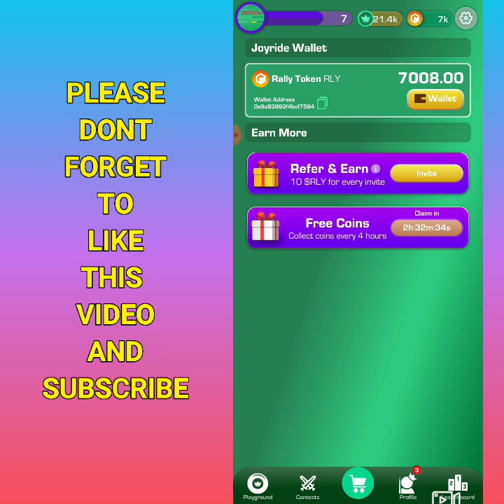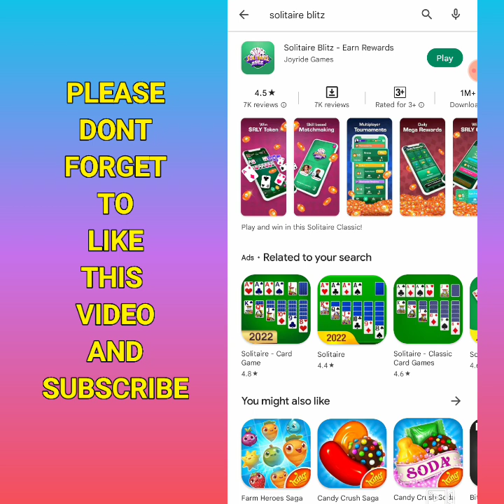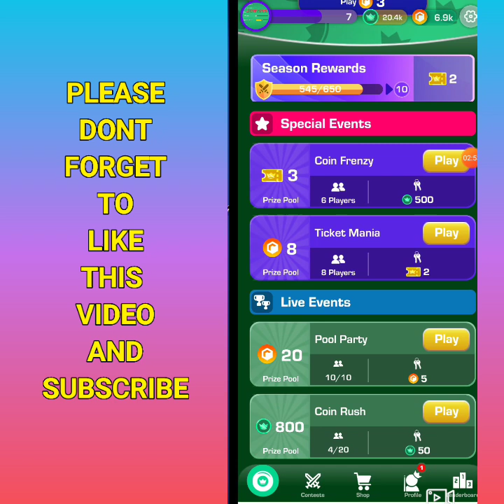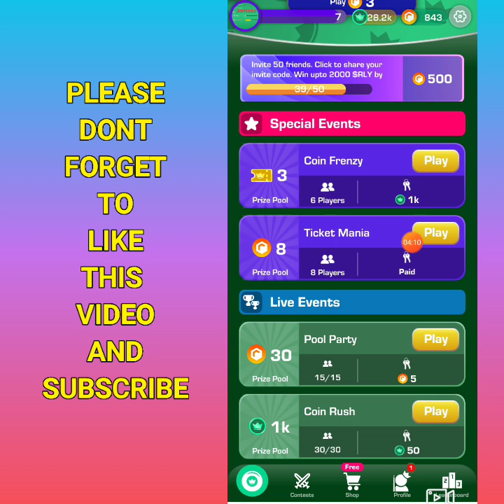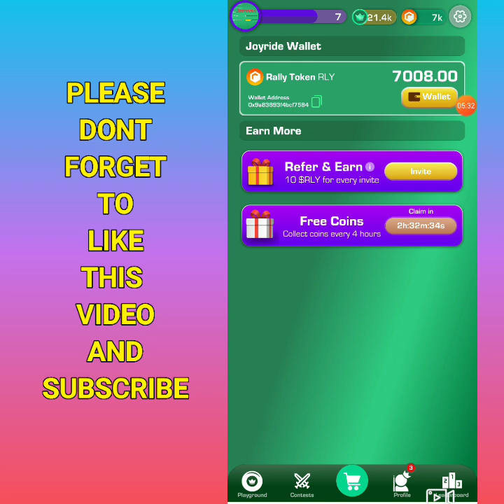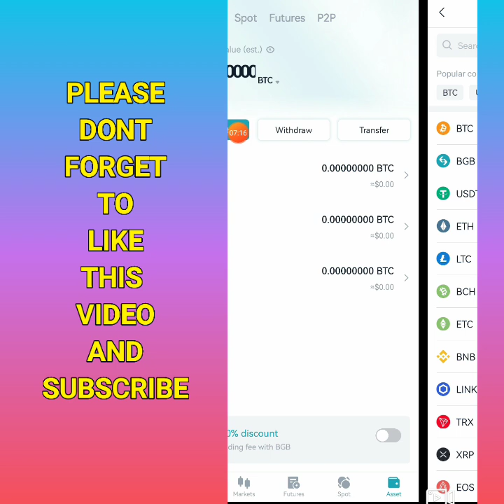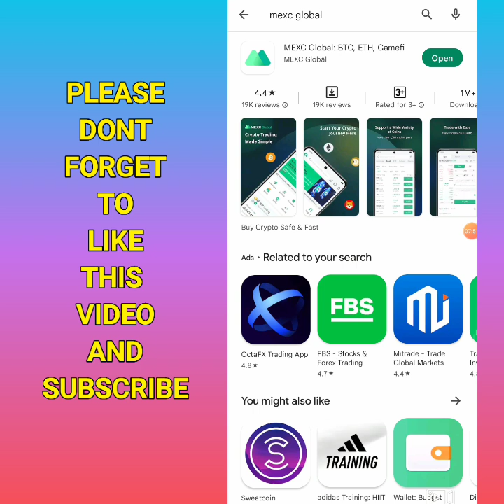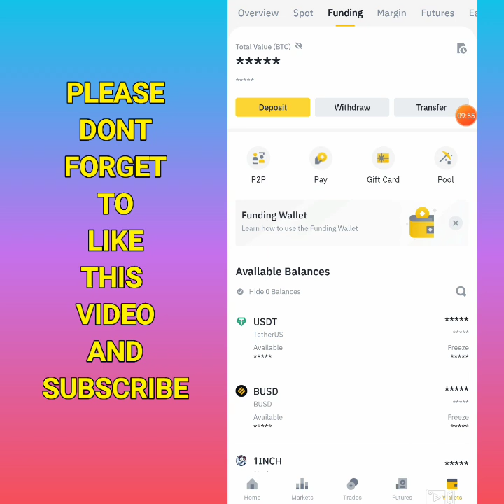PROMISE LEGIT | NAKA-WITHDRAW ME 11K DITO | HOW TO EARN RLY TOKEN +HOW TO WITHDRAW TO GCASH?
Trickshot Blitz

Use this code: SIHXJY